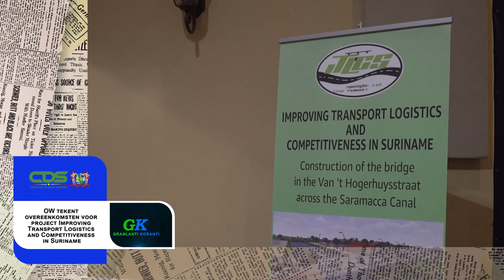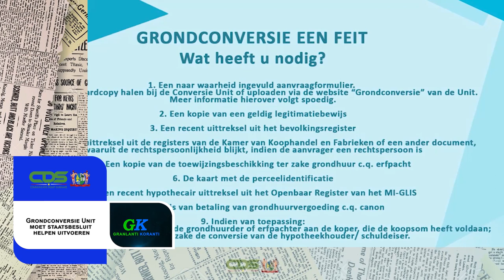𝔾ℝ𝔸ℕ𝕃𝔸ℕ𝕋𝕀 𝕂𝕆ℝ𝔸ℕ𝕋𝕀 (SRANAN), DD 17 NOVEMBER 2023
De onderwerpen in deze aflevering zijn:
‐ Roundtable markeert opening Caricom-Saoedi-Arabië Summit
‐ OW tekent overeenkomsten voor project Improving Transport Logistics and Competitiveness in Suriname
‐ Grondconversie Unit moet staatsbesluit helpen uitvoeren